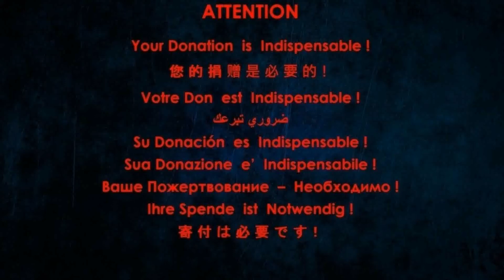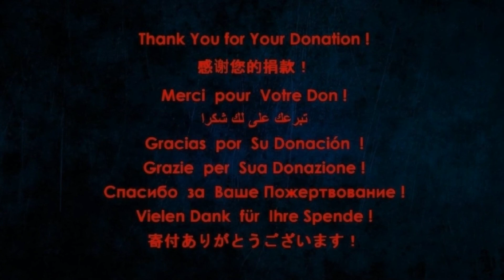M.Kyuss - Amur waves (Waltz)